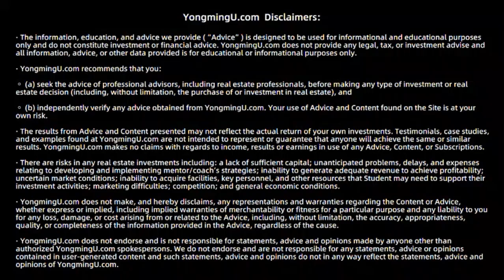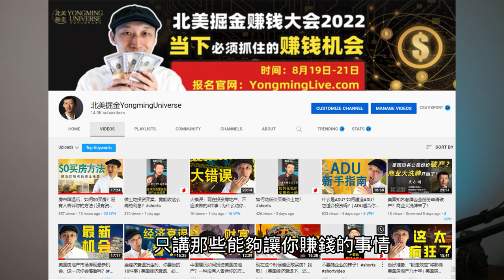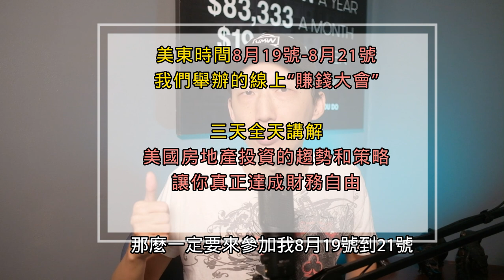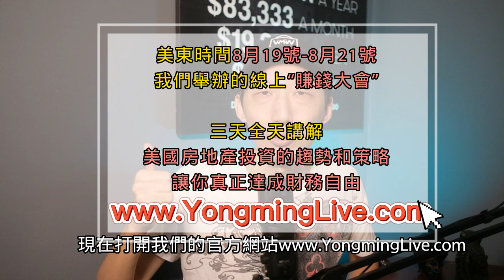税法漏洞：短租房如何让高收入者不交税？抓住最后期限！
▲同步添加微信号：nagold00
免费获取黄永明的美国投资指南▲

本视频时间轴：
00:00 本期主题
02:05 长租房是怎样帮你省税的？
04:43 为什么做短租房能够为你省下更多的税？
06:08 利用短租房省税的三个规则
07:25 为什么要抓紧时间利用好“额外折旧”？
08:44 怎样才能符合“额外折旧”的条件？
14:44 为什么说房地产是最好的投资？

如果我的视频对你有所帮助，请记得：
点个赞吧！

▲你一定走过这些弯路▲

最受欢迎视频TOP5:
【Top4】为什么人人都在搬往达拉斯？

▼ 在这裡，你可以找到我 ▼
社交媒体全网同名：北美掘金

记住，投资美国房地产，你并不孤单，我希望成为第一个真正帮助到你的人。添加微信（ID：NAGold002），我们一起找到那个最合适你的方案。